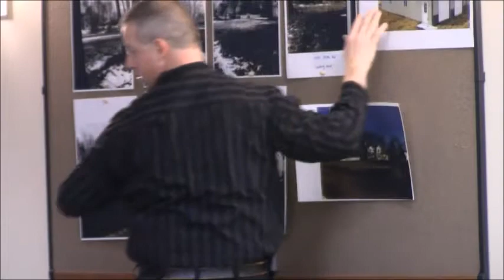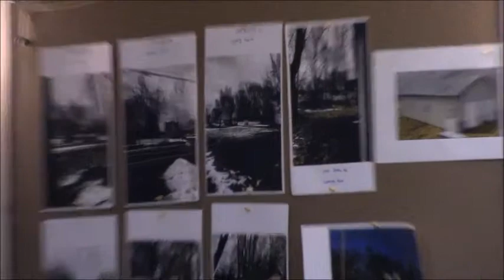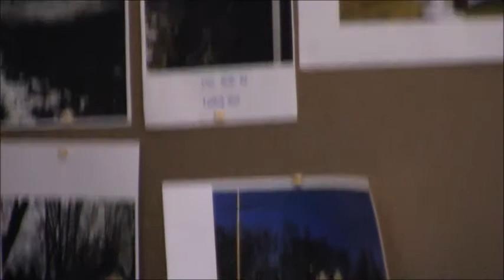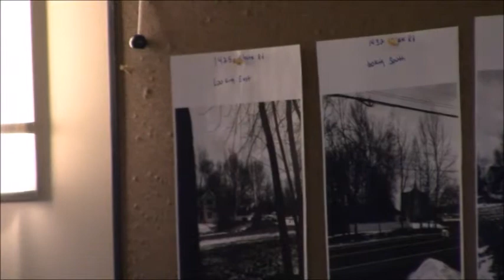19 03 26 Webster Town Zoning Board Meeting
March 26, 2019 Webster Town Zoning Board Meeting